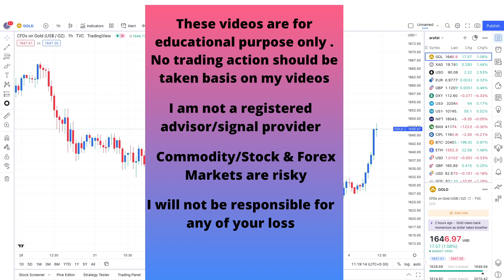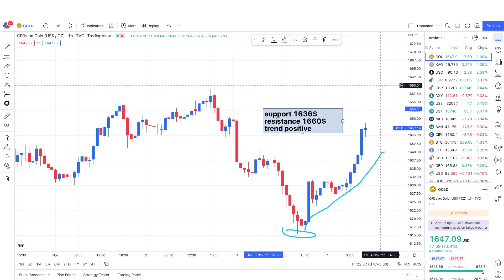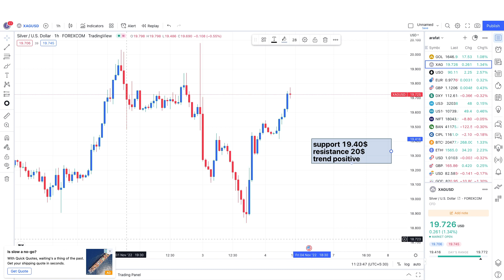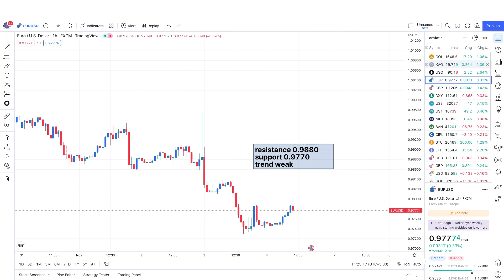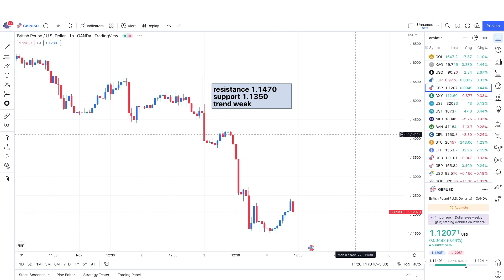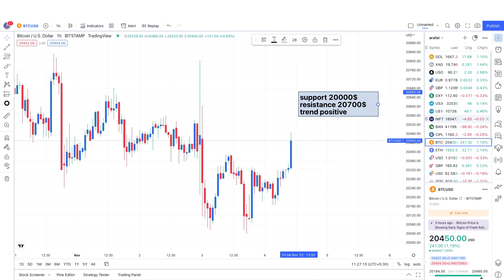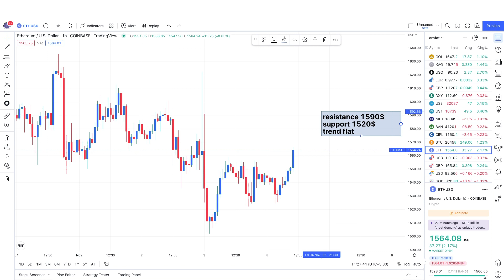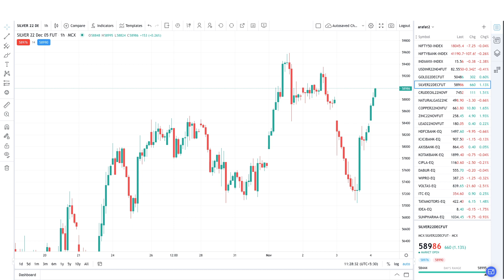Gold Analysis Before Non Farm Payroll | नॉन फार्म पेरोल से पहले का गोल्ड अपडेट | Market Update